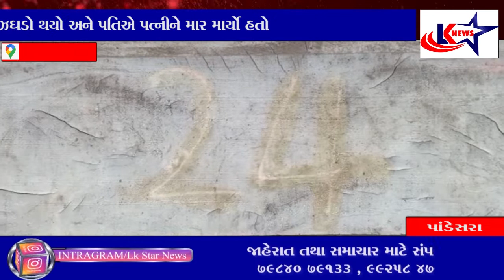સુરત : પાંડેસરામાં પતિ મારતો હોવાથી પત્નીએ હત્યા કરી હોવાનો બનાવ સામે આવ્યો